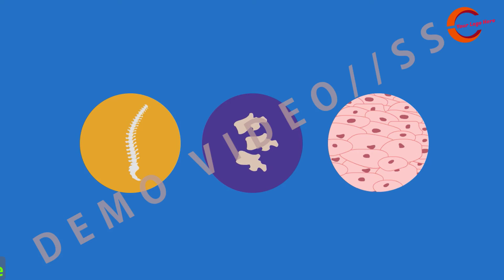Back Pain Nagging 2D animation Video (US/UD voiceover)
I will Create a nagging back pain or chiropractor Animated Explainer Video for your Business at a lower cost.
You can use this Chiropractor or back pain Video Commercial for your website, Marketing, Campaigns, Event Promotion, YouTube, Facebook, Commercial Projects, Product Sales etc...